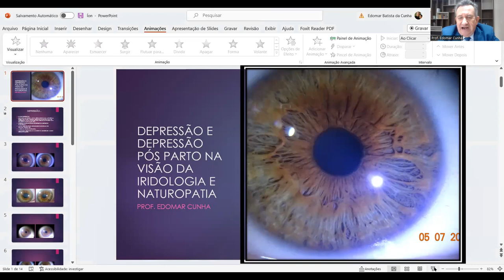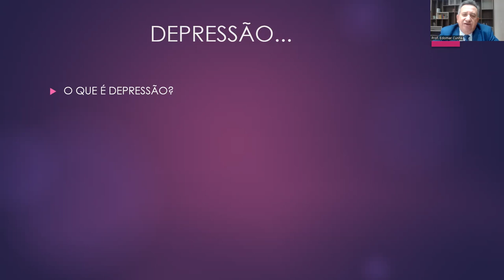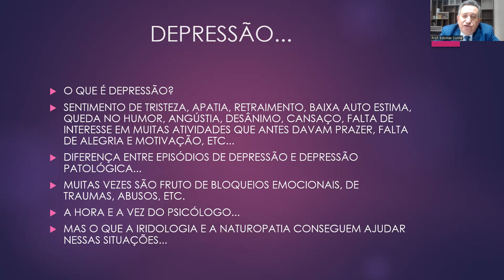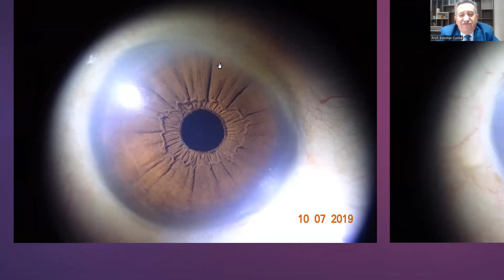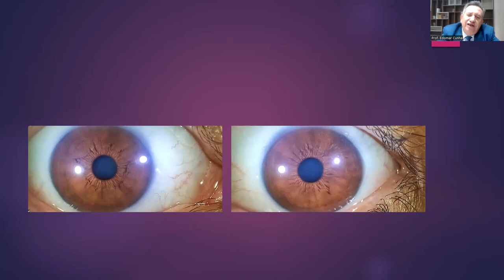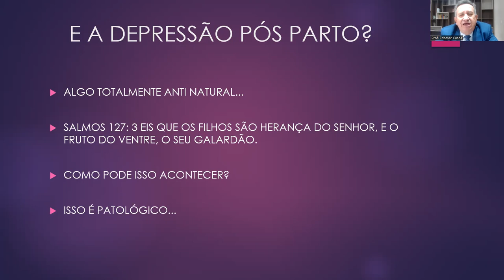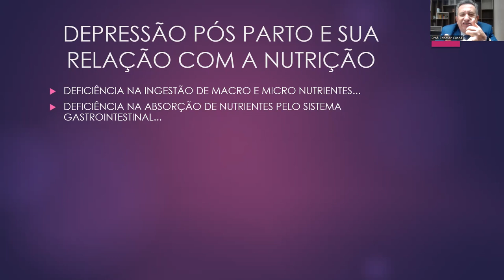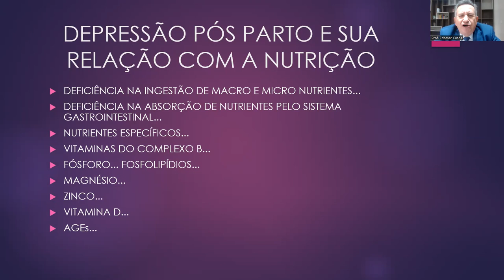DEPRESSÃO E DEPRESSÃO PÓS PARTO NA VISÃO DA IRIDOLOGIA E NATUROPATIA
AS PRINCIPAIS CAUSAS DA DEPRESSÃO E DEPRESSÃO PÓS PARTO PELA ÓTICA DA IRIDOLOGIA E NATUROPATIA